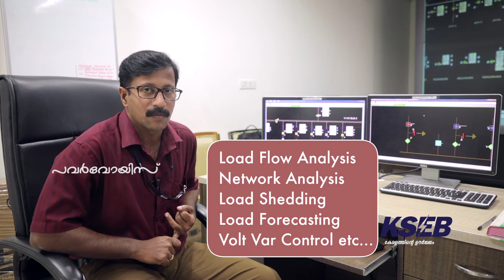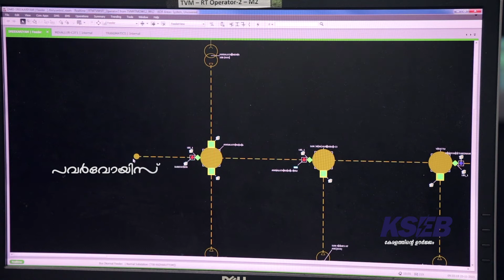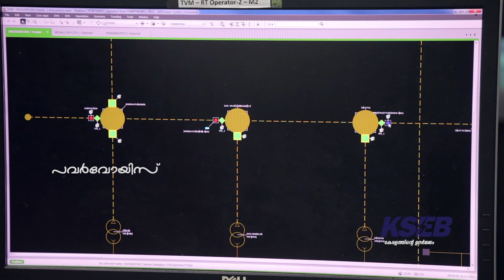SCADA DMS Features- RMU Automated Distribution Management System (DMS)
SCADA DMS Features- RMU Automated Distribution Management System (DMS) by Vineeth V V, AE, SCADA